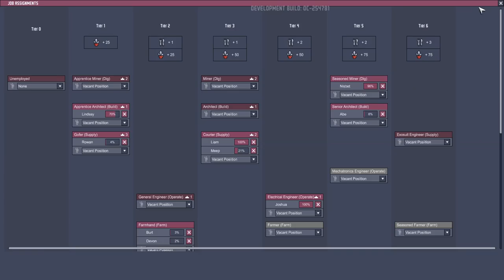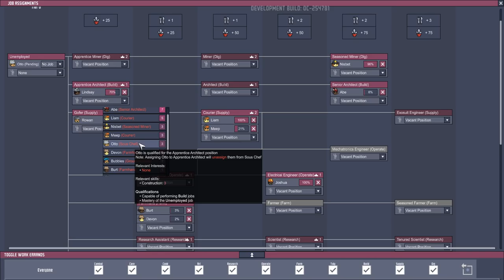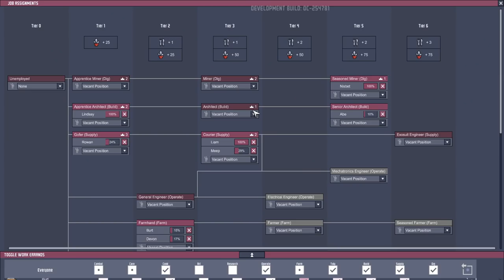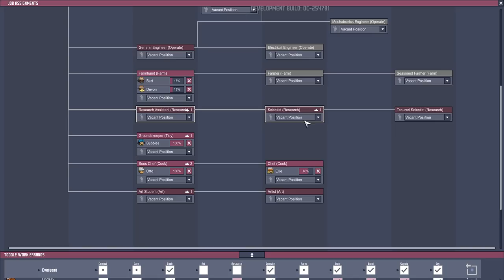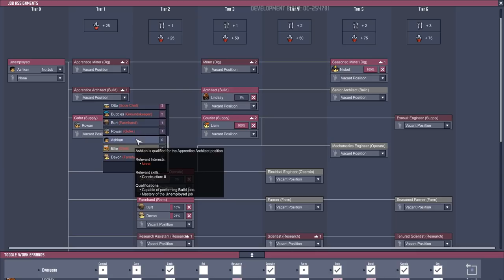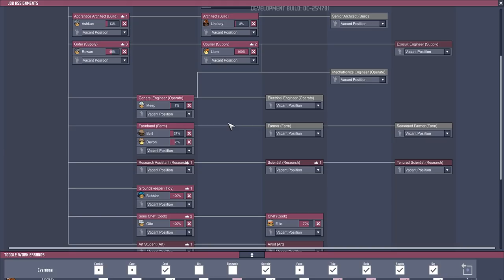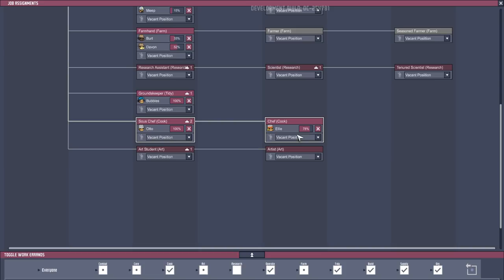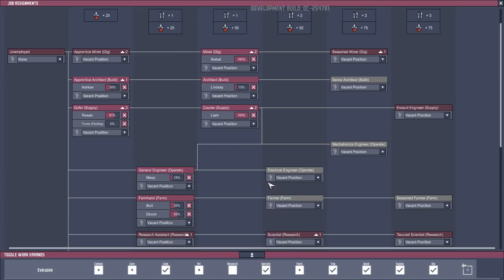FOOD SOLVED!!! - Oxygen Not Included ▶OCCUPATIONAL UPGRADE◀ EP14 ONI JOBS UPDATE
More OCCUPATIONAL UPGRADE update for ONI that includes HATS! Jobs, Conveyor Belts for Ore, Green House & much more :-)

Be sure to follow me for more Oxygen Not Included Occupational Update (ONI) gameplay. I am having a blast with my Let's Play of Oxygen Not Included Occupational Upgrade & discovering all the new mechanics. From Klei Entertainment, the dev's behind the massive hit Don't Starve.

➤Oxygen Not Included Occupational Upgrade: SOON!

➤How To Enable Debug Mode & Debug Commands (careful it's buggy!)

➤Oxygen Not Included Game (Alpha Available on Forum Link)

➤Oxygen Not Included Occupational Upgrade Features:
- New Jobs System
- New job assignments to cover all aspects of colony life
- Many jobs have new or updated abilities
- Revised Food and Decor expectations
- Redeveloped Jobs screen
- Hats
- Food and Crop rebalance
- Ore Transport System
- Conveyor Rails
- Conveyor Inbox and Outbox
- Ore Transfer Arm
- Hats
- Smart Battery
- Smart Storage Locker
- Improved Fridge to Smart Fridge
- Disease Logic Sensor
- Steam Turbine generator
- Farm Station
- Power Control Station
- Massage table revision
- A wide variety of bug fixes
- Hats (love the hats!) :-)